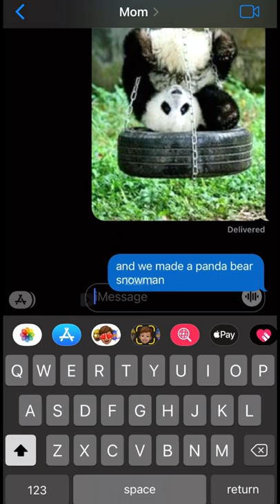MY NEW PET PANDA BEAR PRANK